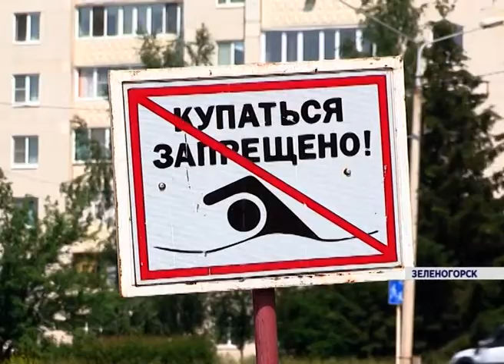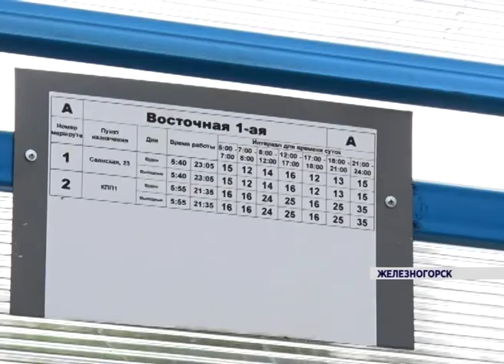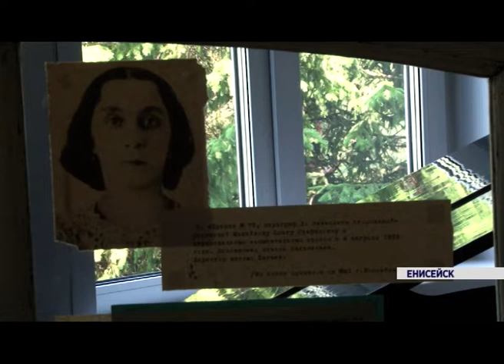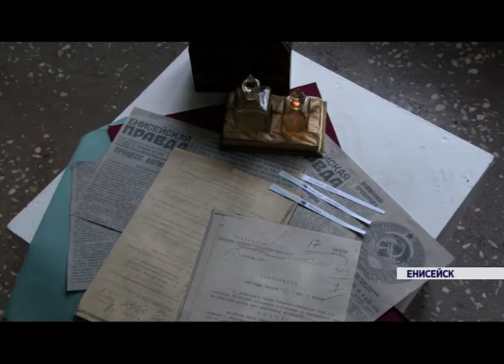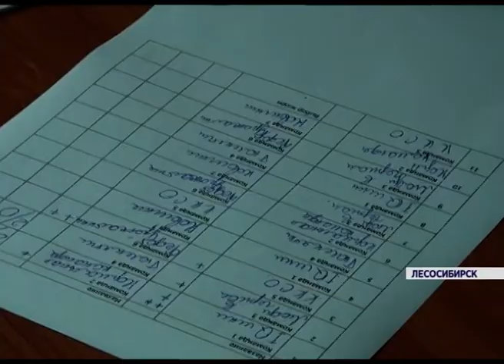Новости районов от 04.07.19